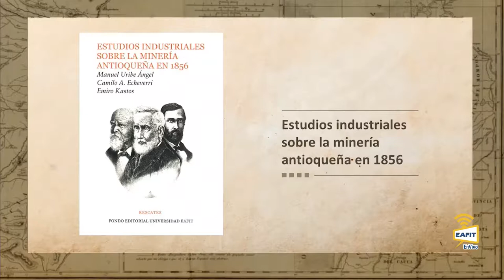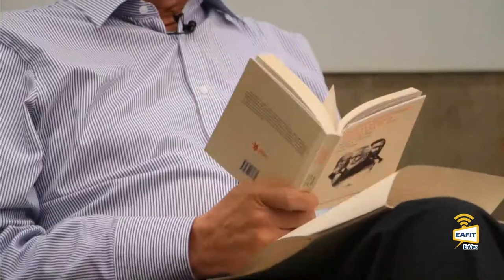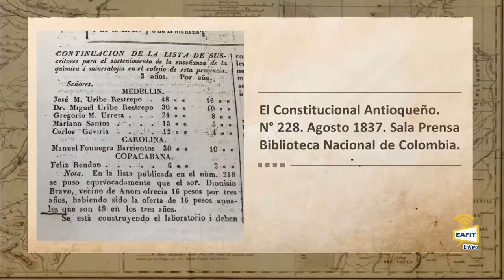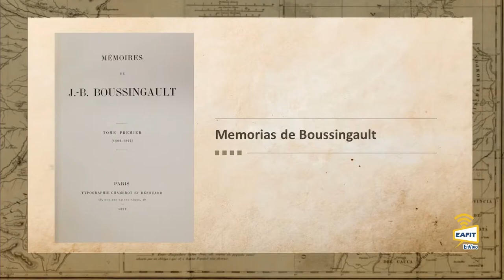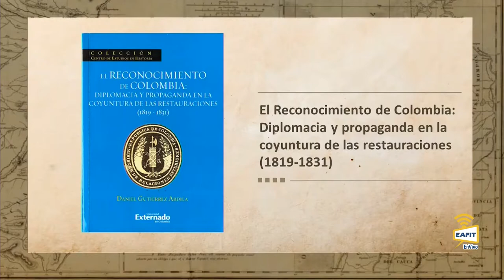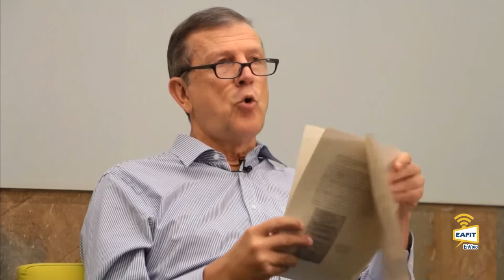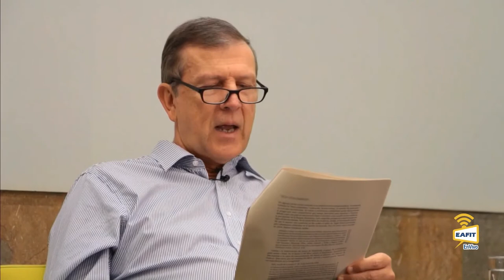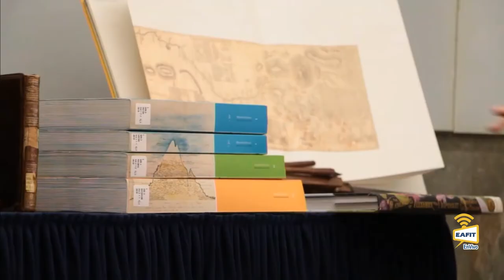Alexander Von Humboldt y Antioquia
Alexander Von Humboldt  y Antioquia. Juan Luis Mejía Arango, rector Universidad EAFIT. Seminario Tríptico Alexander Von Humboldt, un evento académico que celebra los 250 años del natalicio del científico y profundiza sobre el legado del padre de la geografía moderna universal. Saberes de Vida Universidad EAFIT. Martes 23 de julio 2019.
Alexander Von Humboldt, padre de la geografía y ecología moderna  universal.